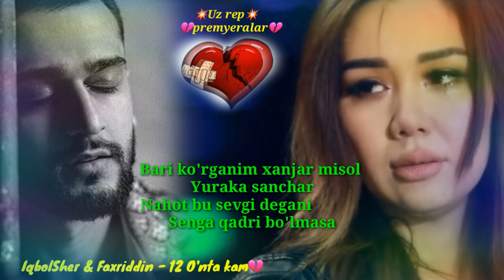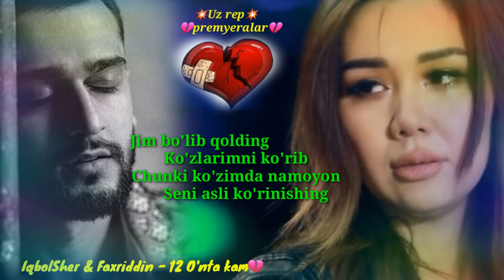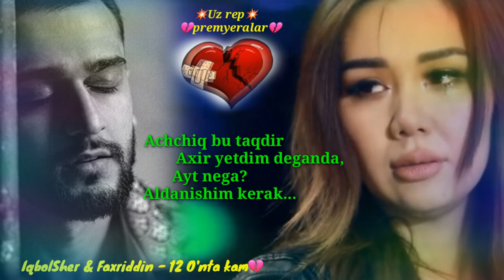12 O'nta kam, - Endi yetim deganda💖, ayt nega aldanishim kerak💔